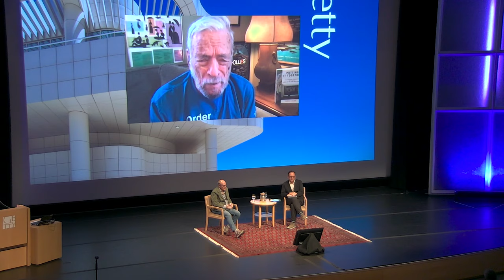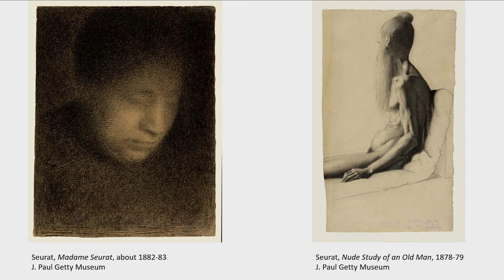Sunday at the Getty with James: The Making of Sunday in the Park with George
Art endlessly captivates and inspires and Georges Seurat’s 1884 masterpiece A Sunday on the Island of La Grande Jatte (in the collection of the Art Institute of Chicago) is no exception. One hundred years after its debut, the painting inspired a Pulitzer Prize-winning theatrical collaboration between James Lapine, then an emerging playwright and director, with legendary Broadway composer and lyricist Stephen Sondheim. In this conversation Lapine joins curator Richard Rand to discuss the making of the musical Sunday in the Park with George. The program coincides with Lapine’s recently published book Putting It Together: How Stephen Sondheim and I Created "Sunday in the Park with George."

About the Book: Putting It Together: How Stephen Sondheim and I Created "Sunday in the Park with George"(2021) by James Lapine.
Through conversations between Lapine and Sondheim, as well as most of the production team, and with a treasure trove of personal photographs, sketches, script notes, and sheet music, the two Broadway icons lift the curtain on their beloved musical. Putting It Together is a deeply personal remembrance of their collaboration and friendship and the highs and lows of that journey, one that resulted in the beloved Pulitzer Prize–winning classic.

James Lapine is a preeminent director, playwright, screenwriter, and librettist. He has been nominated for 12 Tony Awards and won on three occasions for Best Book of a Musical (Passion, Falsettos, and Into the Woods). He has also won five Drama Desk Awards, a Pulitzer Prize for Drama, and a Peabody Award, among other honors. He has been inducted into the Theater Hall of Fame and is a recipient of the Mr. Abbott Award for lifetime achievement in theater.

Richard Rand is associate director of collections of J. Paul Getty Museum. Previously, he served as the Robert and Martha Berman Lipp Senior Curator of Paintings and Sculpture at the Sterling and Francine Clark Art Institute. He has held curatorial appointments at the Los Angeles County Museum of Art and the Hood Museum of Art, Dartmouth College.

Co-presented with Center Theater Group.

This program was presented at the Getty Center and via Zoom on Sunday, September 12, 2021.